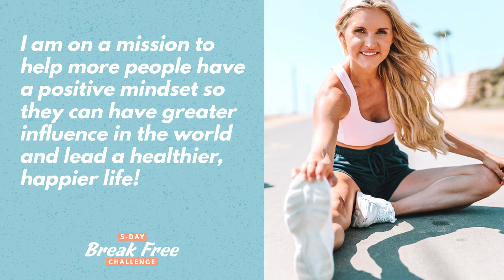5 STEPS to BREAKING FREE and GETTING UNSTUCK - Rebecca Louise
Have you been struggling to BREAK FREE from limitations? Are you looking to get USTUCK and reach your goals? Here are 5 STEPS to BREAKING FREE and GETTING UNSTUCK!  I’m inviting you to join me for this EPIC 5 Day BREAK FREE Challenge as I head off to summit Mount Everest! Add in your email here to join in now!

Have a question? drop them below!